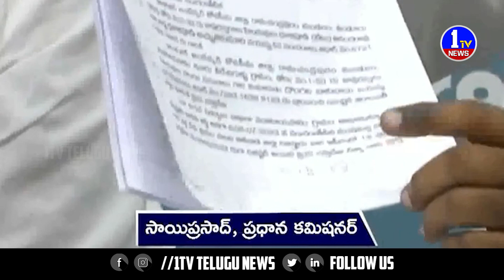Government Backs Down on Online Registration in AP | 1TV News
1TV NEWS  is a  Telugu Satellite News  Channel.It is located in of Andhra Pradesh and Telangana states with 24 x 7 News Updates.1TV NEWS - A round-the-clock Telugu news station, bringing you the first account of all the latest news online from around the world including breaking news, exclusive interviews, live reports, sports update, weather reports, business trends, entertainment news and stock market news.